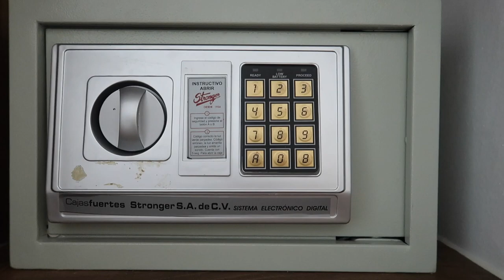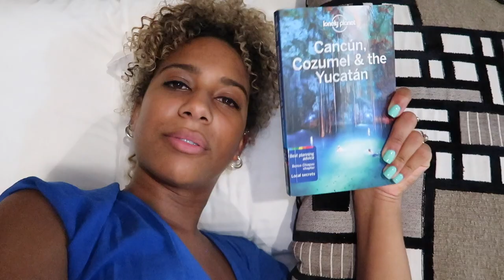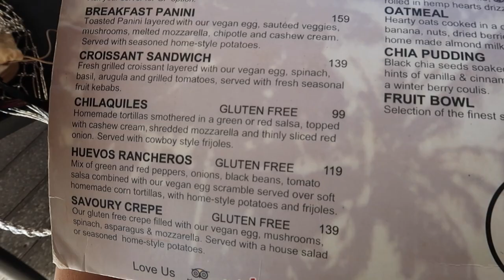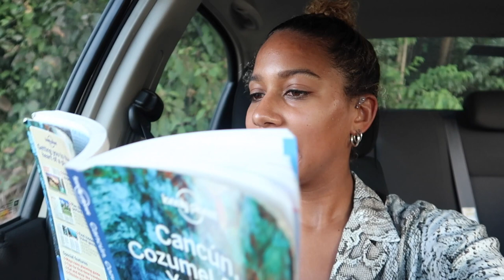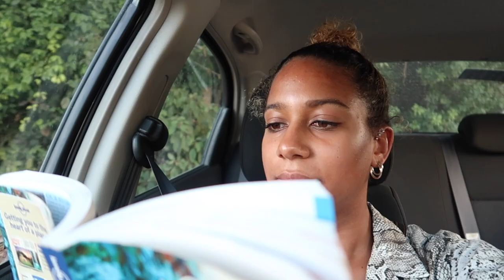MEXICO VLOG 2 - VEGAN FOOD & LOST IN PLAYA DEL CARMEN?!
Thanks all for tuning in to my second vlog!